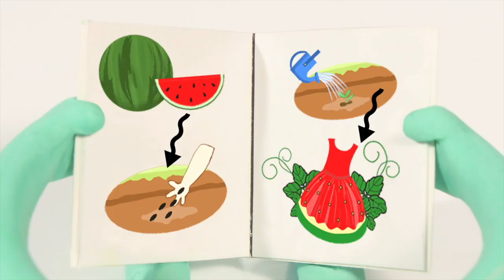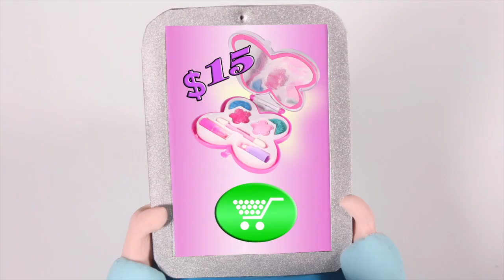Mummy New Red Dress 💕Cartoons For Kids